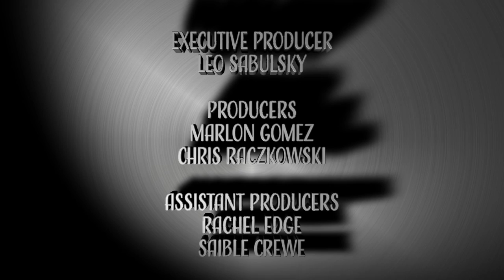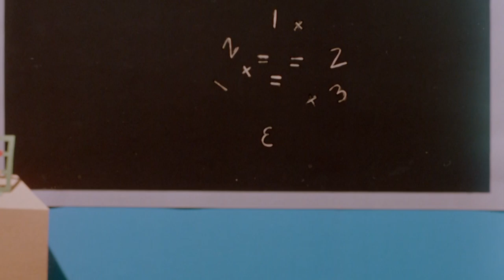Council Meeting Oct 21st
The regular meeting of the District of Chetwynd council took place on Monday, October 21st, with the Mayor and all councillors except Jocelyn Disher in attendance. There were two guests in the gallery.